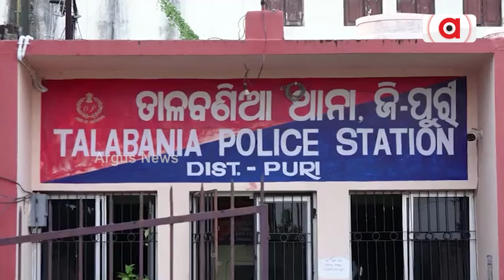ପୁରୀରେ ମାତିଛନ୍ତି ଲୁଟେରା ଗ୍ୟାଙ୍ଗ || Theft || Puri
ପୁରୀରେ ମାତିଛନ୍ତି ଲୁଟେରା ଗ୍ୟାଙ୍ଗ। ଘରେ କେହିନଥିବାର ସୁଯୋଗ ନେଇ ଲୁଟେରା ବୁଲାଇଲେ ବଡଧରଣର କଳାକନା। ପୁରୀ ତାଳବଣିଆ ଥାନା ଅନ୍ତର୍ଗତ ନୀଳଚକ୍ର ନଗରରେ ଘଟିଛି ଏଭଳି ଅଭାବନୀୟ ଘଟଣା।